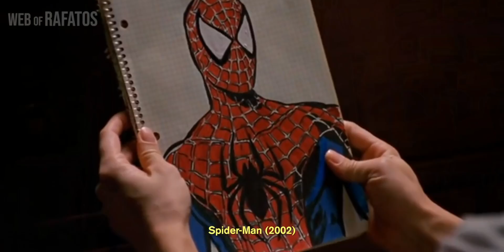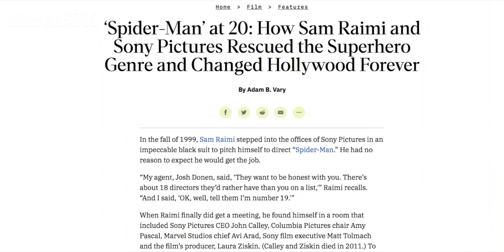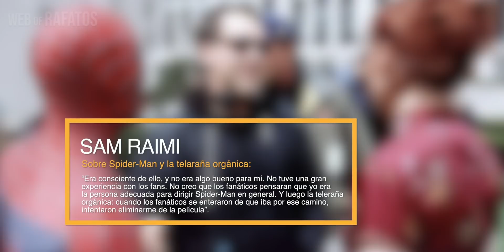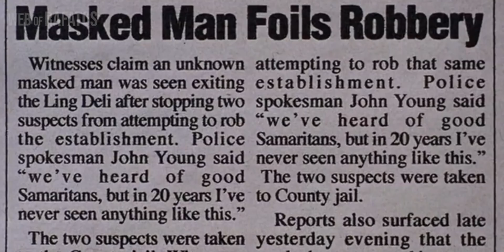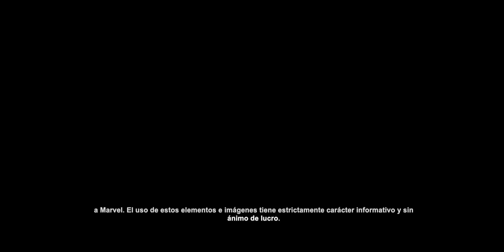La polémica TELARAÑA ORGÁNICA en Spider-Man (2002-2007)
En 2002, con la llegada de Spider-Man al cine, este elemento fue descartado por la producción y, a 20 años de su estreno, sigue siendo una pieza que sigue dando mucho de que hablar entre los seguidores más conservadores.